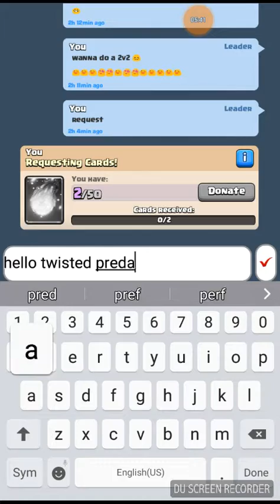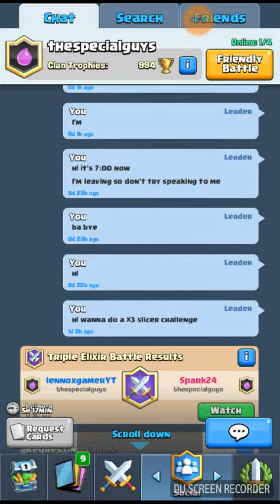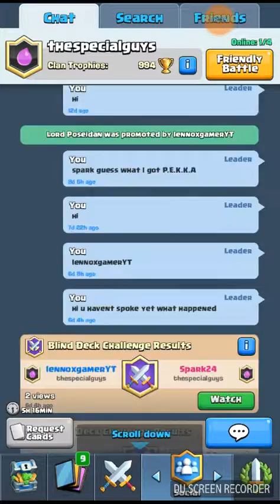First clash royale video AKA first video